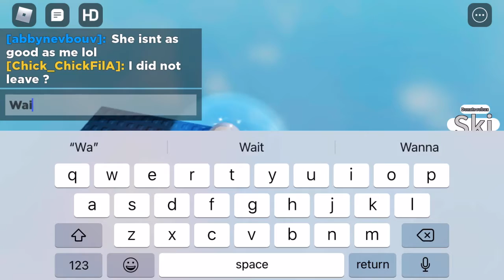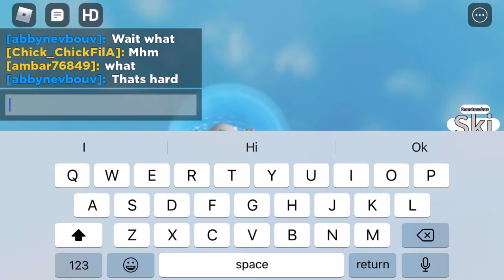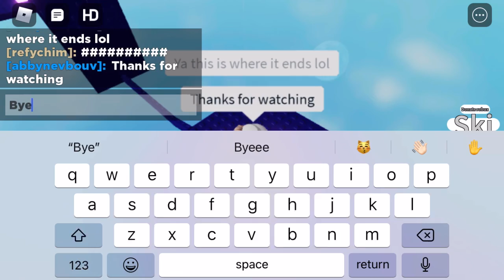Difficulty chart obby